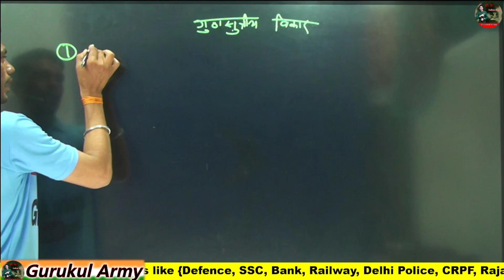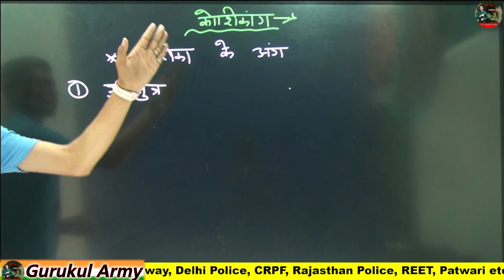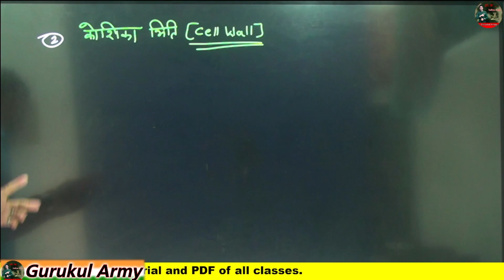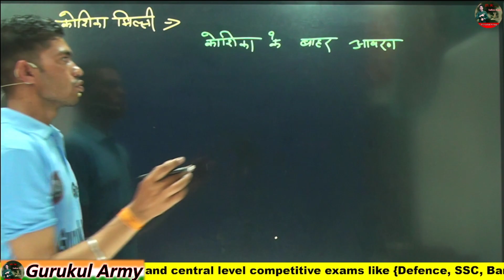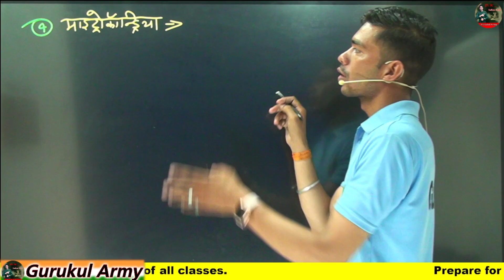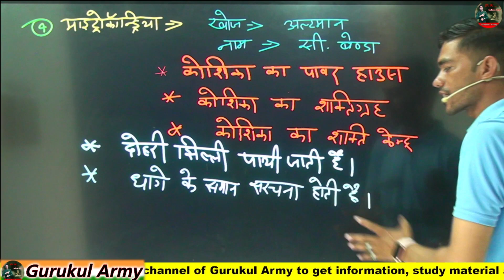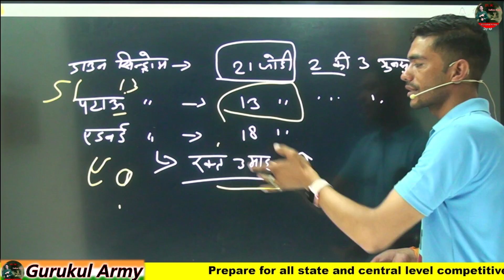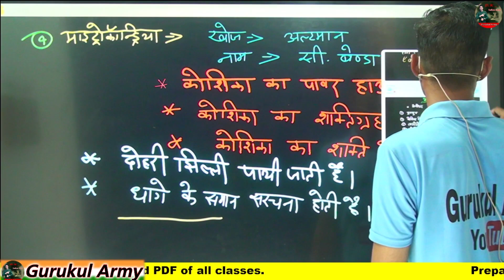🛑DELHI POLICE CONSTABLE || Delhi Police Science Class By DK sir || कोशिकांग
Delhi Police Head Constable Vacancy 2023 || Delhi Police Head Constable Vacancy 2022 / Delhi Police Head Constable Syllabus / Delhi Police Science Class By DK Sir / Delhi police Previous paper /

delhi police head constabvle ministrial , delhi police head constable, delhi police mts , ssc gd , delhi police syllabus , delhi police new vacancy 2023
, delhi police 2020 , delhi police previous paper